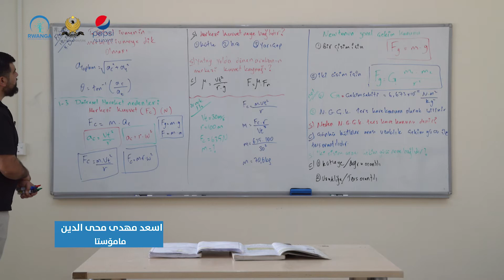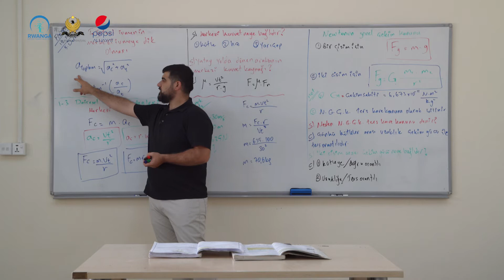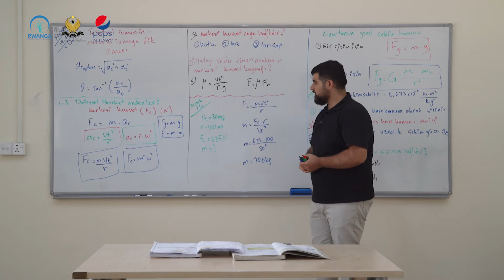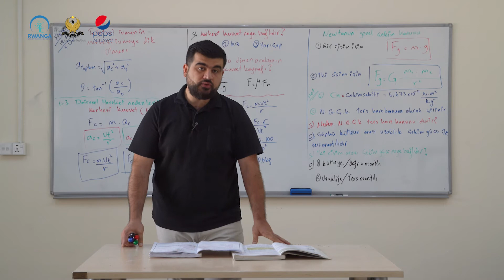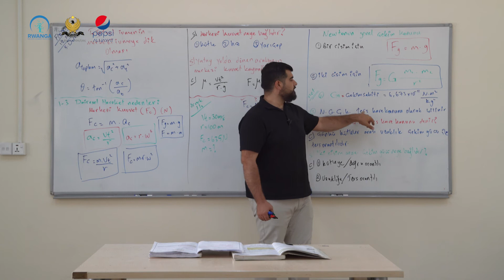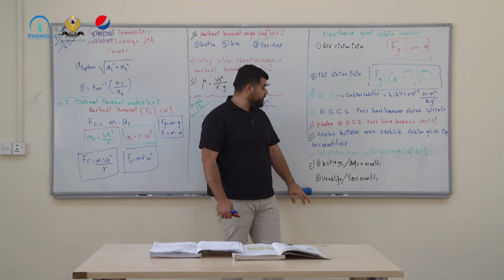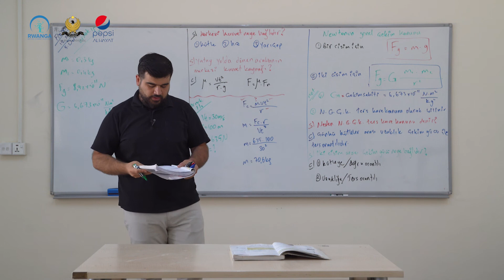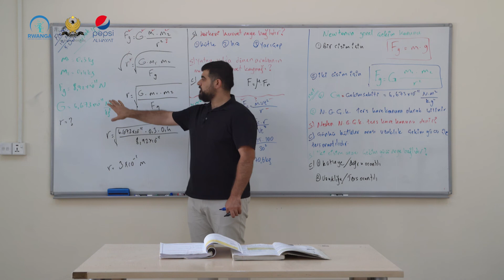فیزیا- پۆلی ١٢- وانەی ٥(خوێندنی تورکمانی)